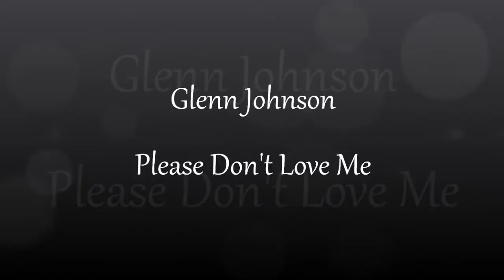Glenn Johnson - Please Don't Love Me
Country & Western singer Glenn Johnson from Devon singing an original song 'Please Don't Love Me'.